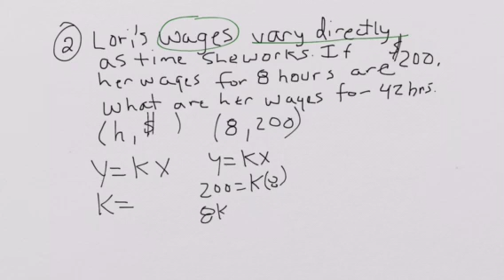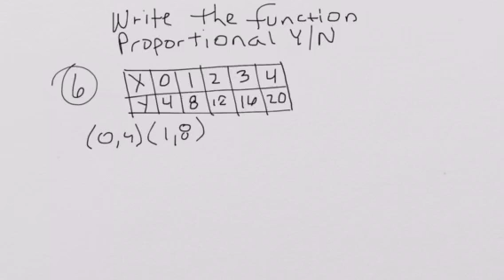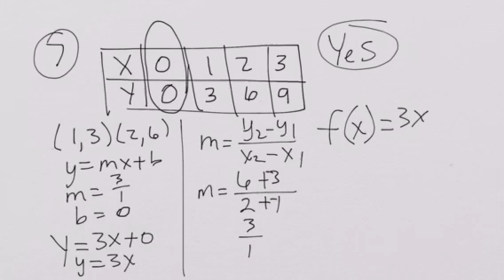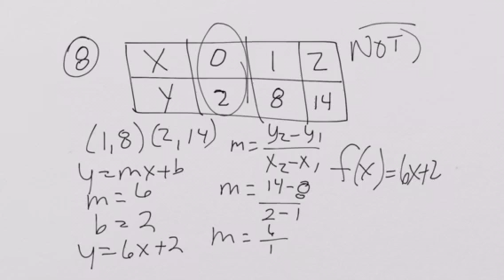Alg:Quiz 3-4/3-6 Review